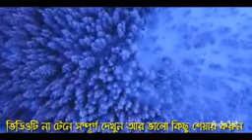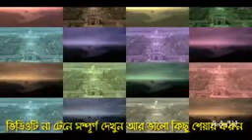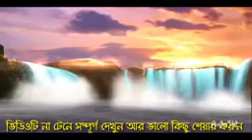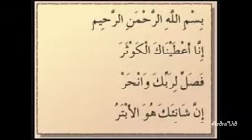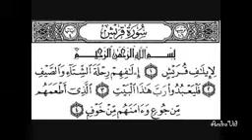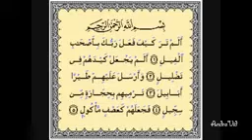রাসূল(সা:)এর নামাজ ও প্রথম হিসাব এবং আজাব। 31 August 2021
মাদরাসার দোয়া মাফিলের একাংশ। ও পুরুষকার বিতরণের একাংশ।

সাওন অফ ১৮ মি আমান উল্লাহ।_9694